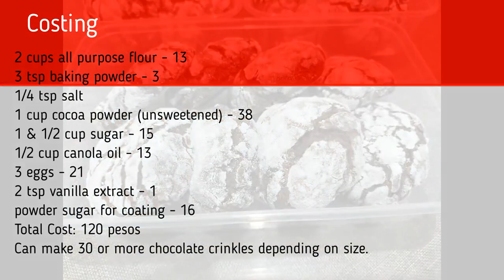Super Moist and Chewy Chocolate Crinkles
Learn how to make a Super Moist and Chewy Chocolate Crinkles that your kids and family will surely love. Check the ingredients below with costing to give you an idea on how much this Super Moist Chocolate Crinkles will cost.

Ingredients:
2 cups all purpose flour - 13
3 tsp baking powder - 3
1/4 tsp salt (available n the kitchen)
1 cup cocoa powder (unsweetened) - 38
1 & 1/2 cup sugar - 15 (reduce the sugar if this is too sweet for you)
1/2 cup canola oil - 13
3 eggs - 21
2 tsp vanilla extract - 1
powdered sugar for coating - 16

Can make 30 or more chocolate crinkles depending on size.

Please note: Prices of ingredients may vary depending on the brand and place where you brought it.